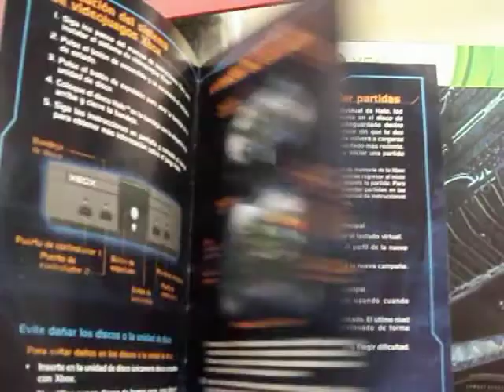halo xbox y halo anniversary xbox 360 solo manual o instructivo